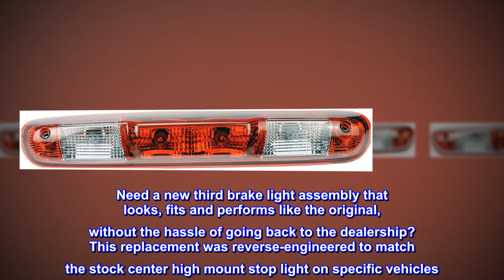Dorman 923-247 Center High Mount Stop Light Compatible with Select Chevrolet / GMC / Hummer Models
Ideal replacement - this third brake light assembly was specifically designed to look and function like the original light on specific vehicles
Quality construction - made from quality materials for excellent visibility and illumination
Trustworthy design - backed by team of engineers and specialists in the United States
Thoroughly tested - this part has undergone extensive testing to help ensure a secure fit and long service life
Need a new third brake light assembly that looks, fits and performs like the original, without the hassle of going back to the dealership? This replacement was reverse-engineered to match the stock center high mount stop light on specific vehicles. This part is compatible with the following vehicles. Before purchasing, enter your vehicle trim in the garage tool to confirm fitment.
Works Great
It looks good and installed easily right in place of the broken OEM one. The lights all work and the lens is clear and looks great. No complaints.